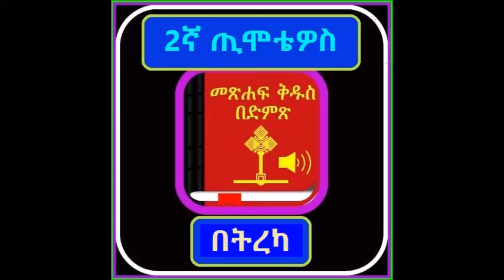መፅሐፍ ቅዱስ በድምፅ | Amharic Audio Bible || Word of God ||| 2 Timothy |||| 2ኛ ወደ ጢሞቴዎስ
ቻነላችንን ስለጎበኙ ከልብ  እናመሰግናለን። በየጊዜው የምንለቃቸው ቪድዮች እንድደርሶት ሰብስክራይብ ያድርጉን። እግዚአብሔር ይባርካችሁ።
Thank you so much for visiting our channel. May God bless you.

To Visit Our English Channel